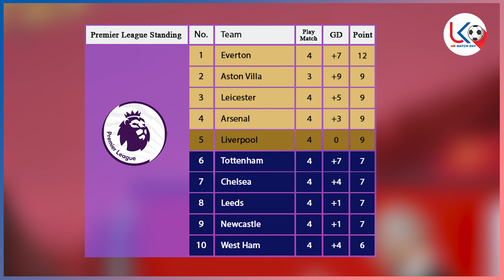လီဗာပူးလ် မန်ယူ လက်စတာတို့ ဂိုးပြတ်ရှုံးနိမ့်ကြပြီး အာဆင်နယ်နိုင်တဲ့ ပွဲစဥ်သုံးသပ်ချက်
အားပေးမှုအတွက် ကျေးဇူးအများကြီးတင်ပါတယ်ဗျ